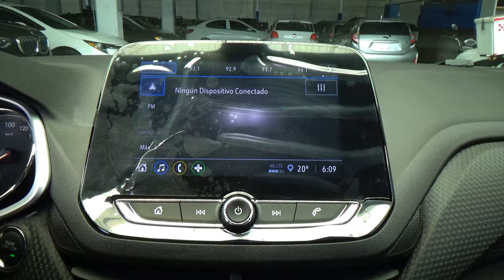Chevrolet / Onix / 2023 - 28930